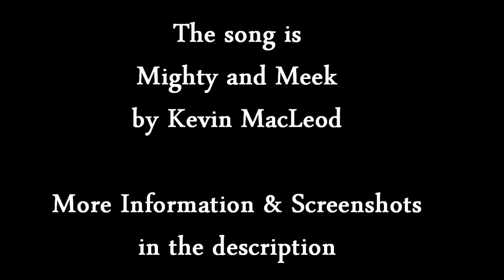Updated Barrows Armors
Big thanks to Red Warf15 for letting me record his armor.
I love how it looks now, the green was a bit ugly.

ISRC: US-UAN-11-00500